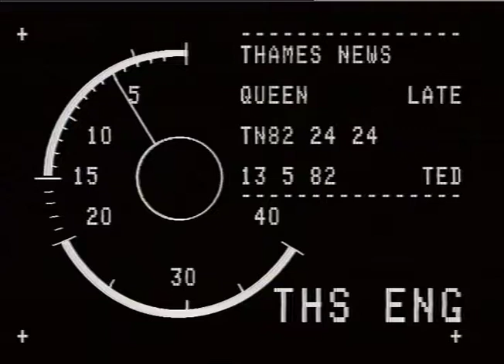The Queen | Kew Gardens | Renovated Temperate house | Royal visit | TN-82-024-024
THAMES NEWS 13.5.82 Kew Gardens
built more than 100 years ago is formally re-opened by HM The Queen after a five
 year renovation project costing a million. Gv's of the Queen's arrival.
Exteriors and interiors of the Temperate House G/v's massive centerpiece Chilean wine palm. c/u tropical plants and flowers. C/v's The Queen formally planting a tree.

To license a clip from this video please e mail:
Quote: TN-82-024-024